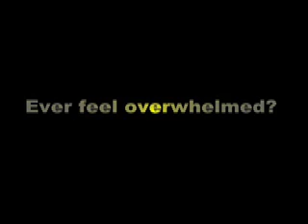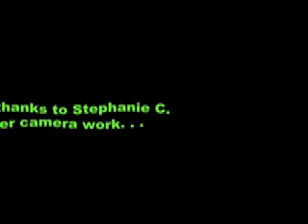WishoMatic Pen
middle school video